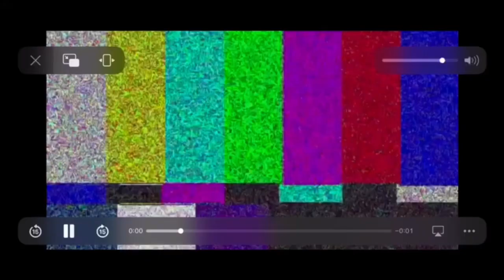Realistic Hare Care Routine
Hey everyone! This is my new hare care routine from now on. My hair is so damaged that i need to do something about it now. The time has come! I hope you enjoy the video! 🤞💗🫶

I would also just like to thank everyone for all the love and support. Thank you! It really does mean a lot.

Only YOU can help me! It's so much more than just clicking a button! If YOU click that BIG RED button you will be part of the chit chat fam! And who doesn't want to be part of that hey! NO ONE! EXACTLY!

I hope you enjoyed the video, and I hope to see you in my next one!

BYE! x